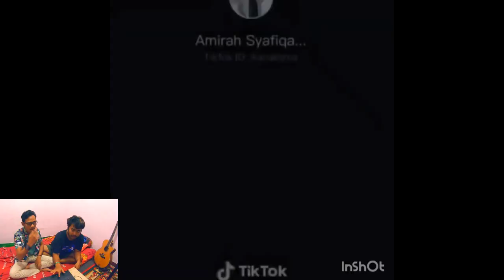BAJU KETAT di TikTok | PODCAST SEBELUM TIDUR #1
Podcast Sebelum Tidur adalah konten yang bisa menemani tidur anda. Boleh sambil melek ataupun merem, atur-atur aja.

Terima kasih.